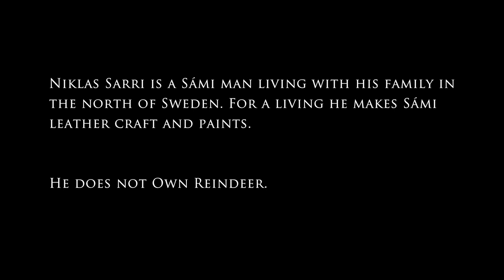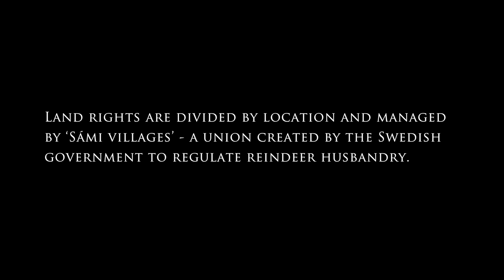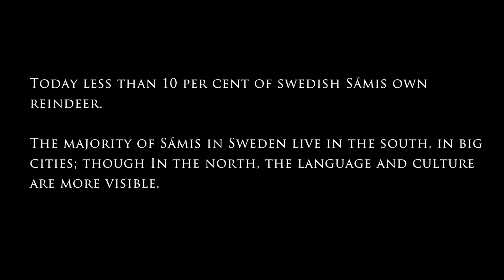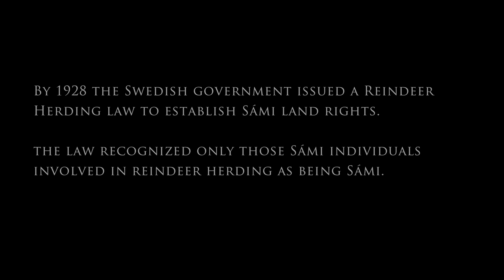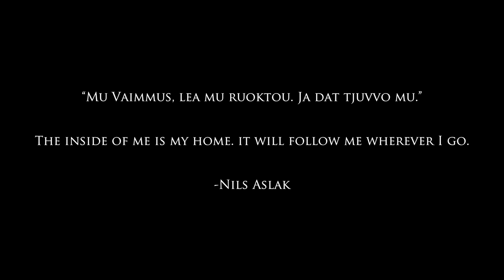Short Documentary: I AM SAMI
Niklas Sarri is a Sami man living in the north of Sweden. He is struggling to find peace with his Sami identity, frustrated that others judge him as less Sami—namely, for not owning reindeer. In this documentary, he questions his own identity and explores what it would mean to own reindeer.